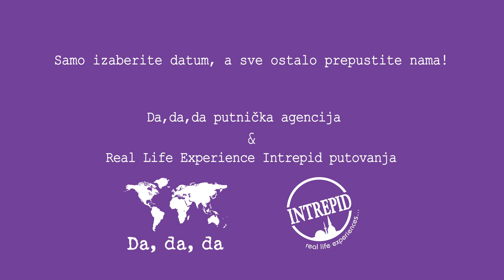Da da da Želim Putovati sada - odmah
Da da da Želim Putovati SAD - ODMAH! Rekli su Robert Knjaz, Hrvoje Šalković, Boris Veličan, Ivan Rako, Mihovil Marinović, Domagoj Jakopović- Ribafish, Dražen Babić, Petar Rikić, Tomislav Perko - ThomasLove... i sada su sigurno negdje na putu ili se pakiraju, a vi ?